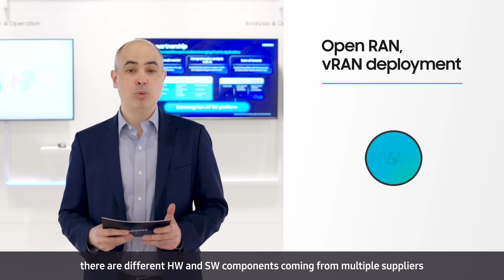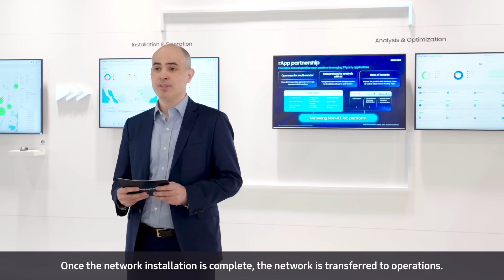Samsung Networks @MWC24 | Samsung's CognitiV Network Operations Suite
Samsung is empowering operators through intelligent, automated, and powerful solutions that are enabling them to move towards the networks of the future, many of which we showcased during MWC 2024.